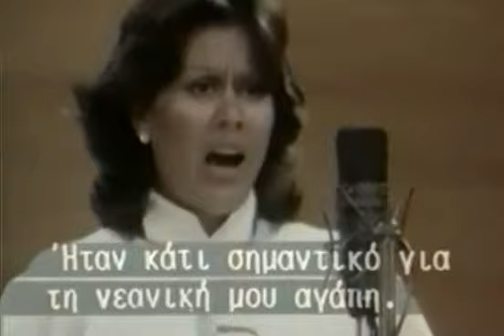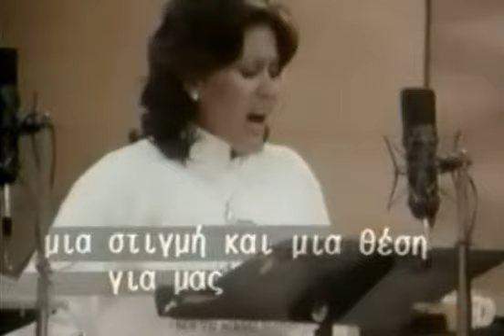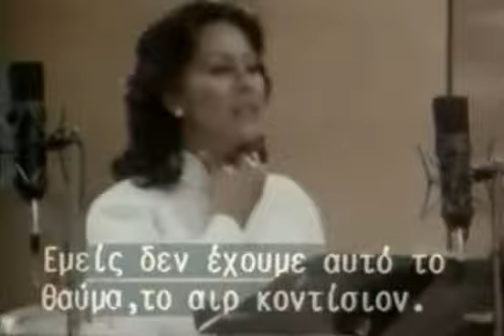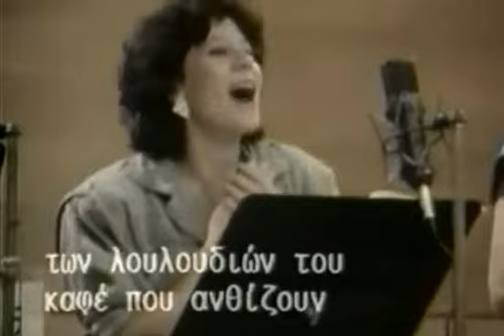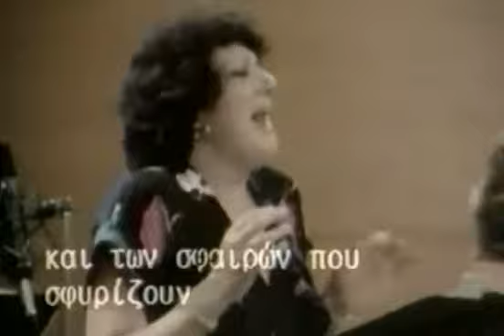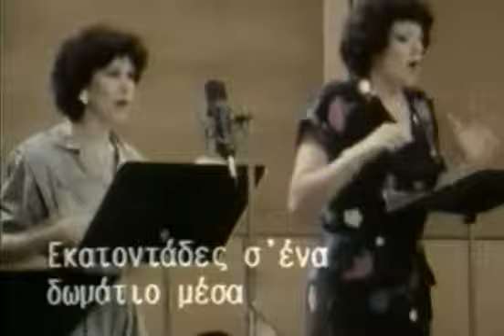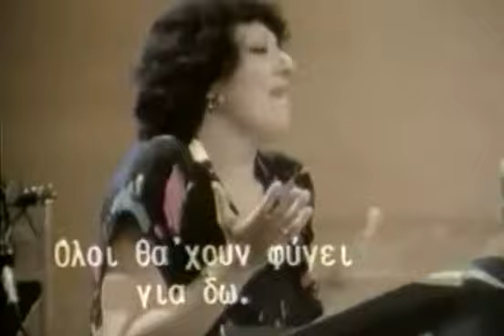WEST SIDE STORY Part 6 - ΠΡΟΒΑ ΣΤΟ ΣΤΟΥΝΤΙΟ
Είναι, λίγο πολύ, γνωστή η ιστορία του WEST SIDE STORY σαν musical, σαν κινηματογραφικό έργο αλλά και με την μετέπειτα έκδοσή του σε δίσκο με καλλιτέχνες της όπερας, όπως οι Tatiana Troyanos, Jose Carreras, Kiri te Kanawa και άλλοι .
Εκείνο που ίσως δεν είναι γνωστό σε πολλούς, είναι αυτό που παρουσιάζεται στα videos εδώ, που δεν είναι τίποτε άλλο από τις πρόβες για την ηχογράφηση του δίσκου, στα studios.
Οι υπεύθυνοι για την παραγωγή του δίσκου, προσπαθώντας να τελειοποιήσουν το αποτέλεσμα, αποφάσισαν την βιντεοσκόπηση των δοκιμών, η οποία στο τέλος, απεδείχθη ένα αξιόλογο οπτικοακουστικό ντοκουμέντο, που μάλιστα πουλήθηκε τότε, σε πάρα πολλά κανάλια παγκοσμίως και μεταδόθηκε σαν ΝΤΟΚΥΜΑΝΤΕΡ.
Η αξία του, για την προσωπική μου άποψη, είναι η χρησιμοποιούμενη λεπτομέρεια, για όσο το δυνατόν αρτιότερη επίδοση των καλλιτεχνών αλλά και των τεχνικών ηχογράφησης του έργου.
Σοβαρή επιμονή, υπομονή, επαγγελματισμός, αγάπη και αφοσίωση σ αυτό που προσδοκούν σαν αποτέλεσμα.
Θα μπορούσε, ίσως, αποσπασματικά, να είναι ένα ωραίο μάθημα σεμιναρίου με ανάλογα θέματα
Απολαύστε το !!!